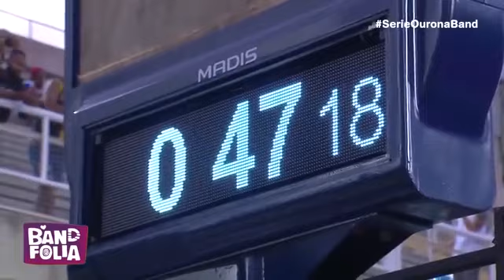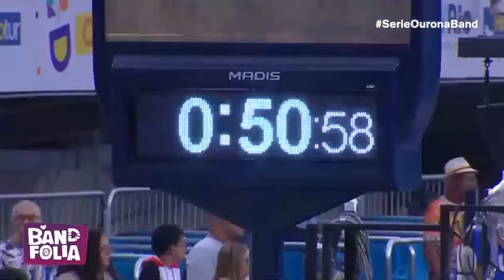7 São Clemente 2023 Desfile COMPLETO GRUPO OURO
ENREDO - O Achamento do velho mundo.